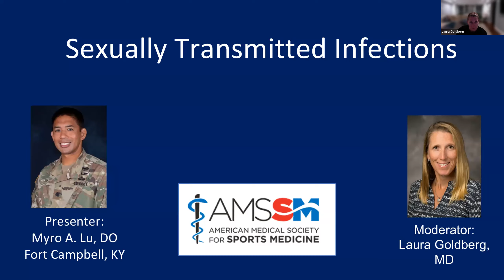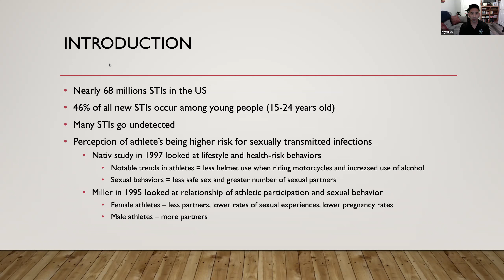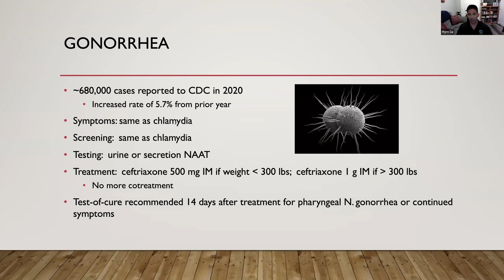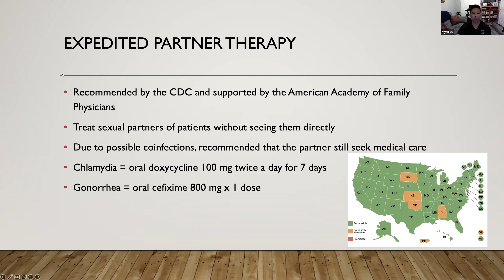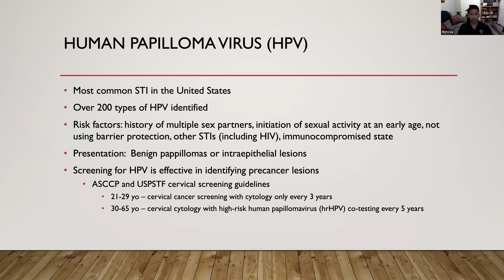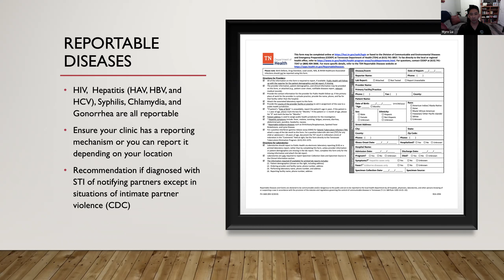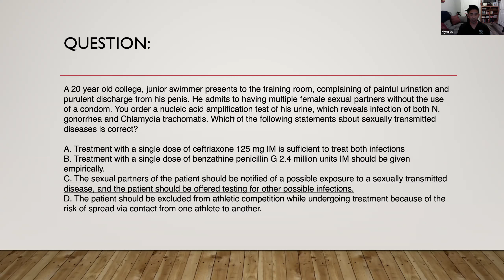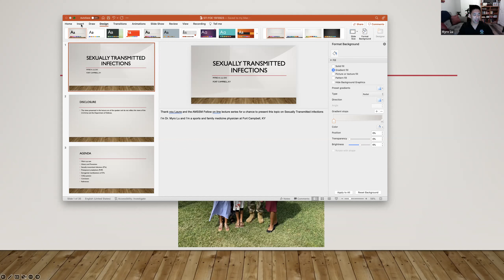Sexually Transmitted Infections | National Fellow Online Lecture Series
Myro Lu, DO, shares a lecture on Sexually Transmitted Infections as part of the AMSSM National Fellow Online Lecture Series. The session was moderated by Laura Goldberg, MD.